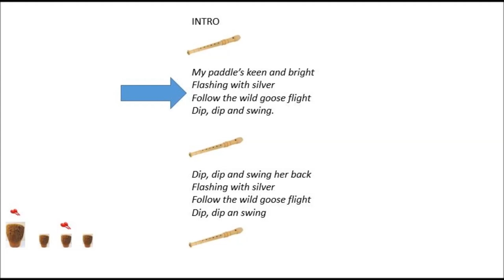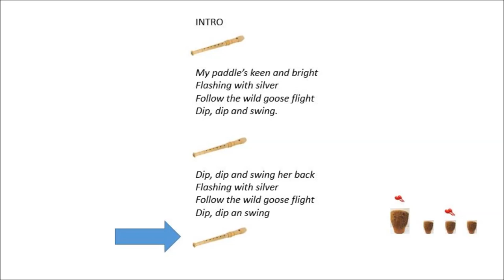Canoe song extended version